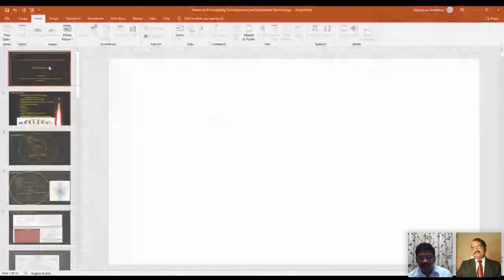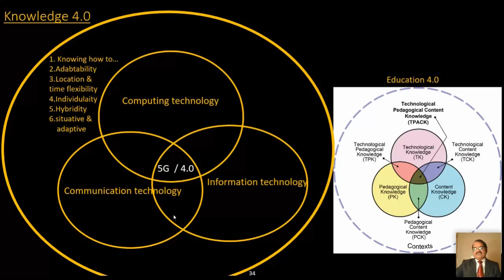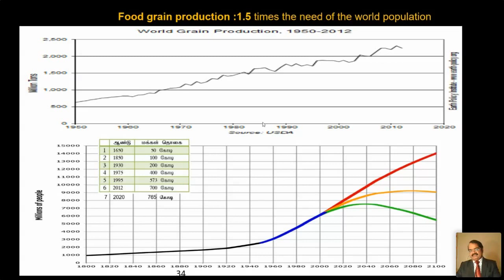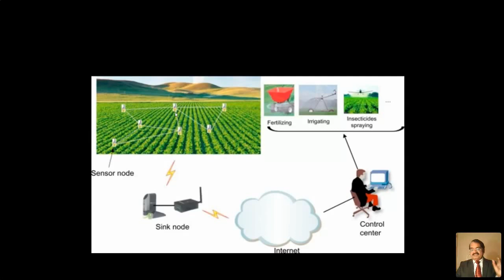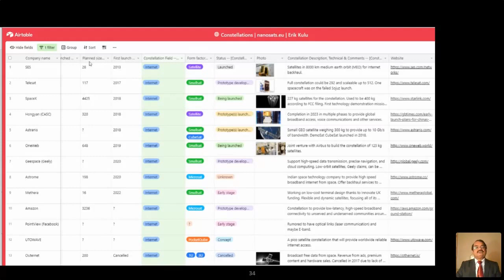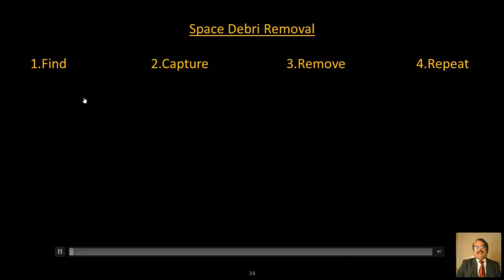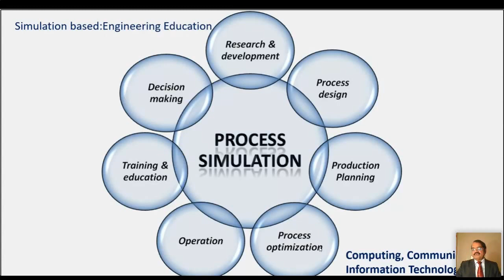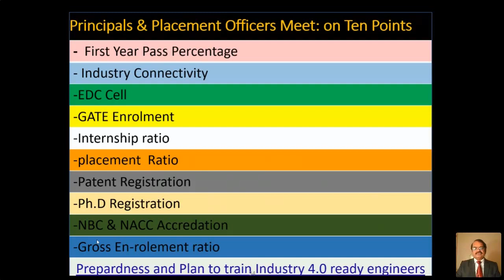Dr.Mylswamy Annadurai's Keynote Speech during I3CIT 2020- International Conference || CIT Chennai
Keynote Speech of Padma Shri
 Dr.Mylswamy Annadurai,
Former Director of ISRO &
Vice President, TNSCST || International Conference
on Computing, Communication
and
Information Technology (I3CIT 2020) Organised by
Departments of
Computer Science and Engineering &
Information Technology on 30 July, 2020